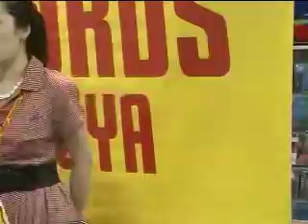Mooney & KENI with Lucky Rhythm - Small Fry【LIVE】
6/19に行われたMooney & KENI with Lucky Rhythmのインストアライブの映像です！曲はアルバム『HOAGY'S BACK』から「Small Fry 」です。
ピアノ・・・ヤンシー
クラリネット・・・アンディー
コーラス・・・チカ